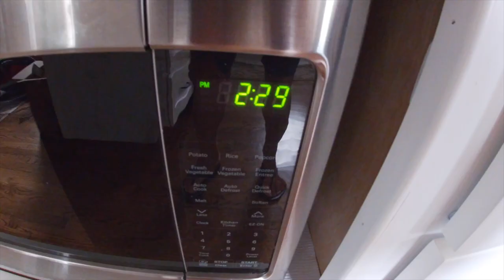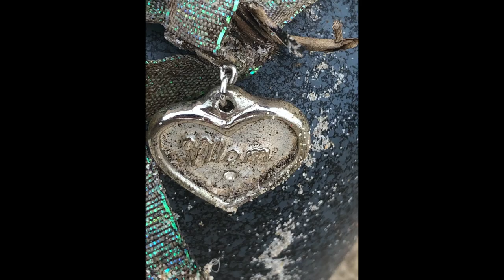Not on my bucket list, but i always wondered how - Dec 9th 2019 Bay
interesting spin today with some nice gray matter and related fine targets.

see you tomorrow for low tide after knives.

Stavrscoop
go pro hero session camera